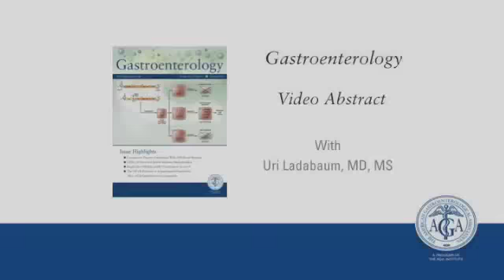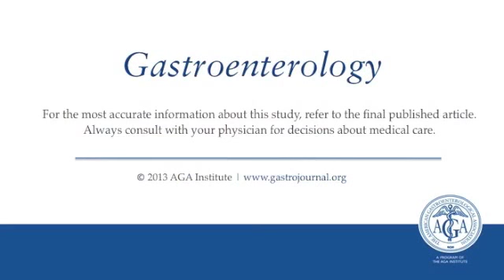Real-Time Optical Biopsy of Colon Polyps With Narrow Band Imaging in...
Dr. Uri Ladabaum discusses his manuscript "Real-Time Optical Biopsy of Colon Polyps With Narrow Band Imaging in Community Practice Does Not Yet Meet Key Thresholds for Clinical Decisions."  To view the print version of this abstract go